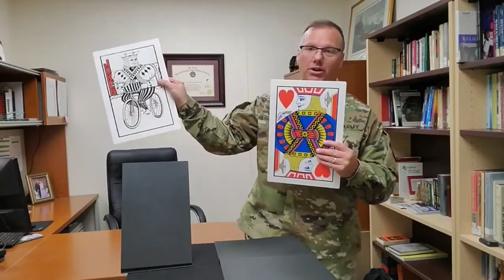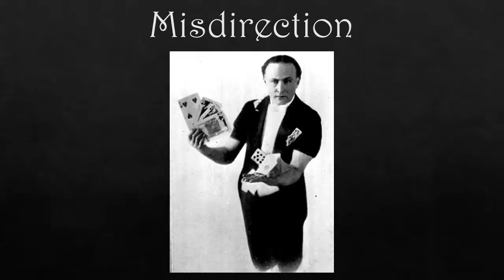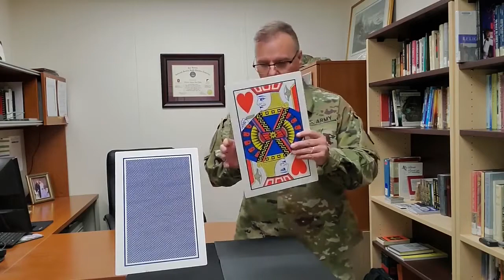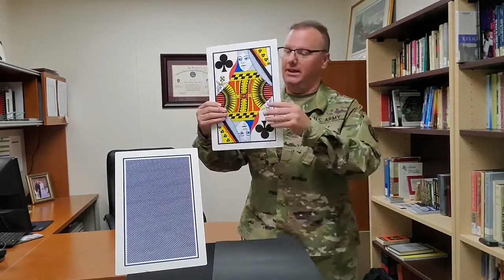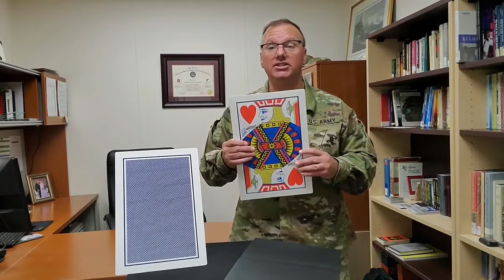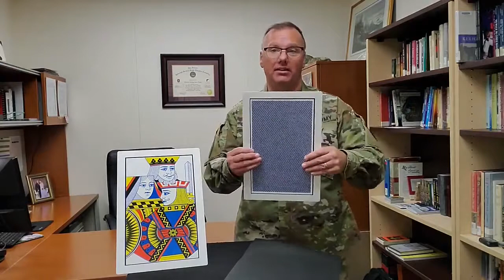Gospel Magic: “Misdirection"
US Army Chaplain Anthony Kelley presents an thought provoking lesson from 2 Corinthians 11:14 on Satan's deceptive nature, namely that he is a master magician who uses misdirection to deceive us.